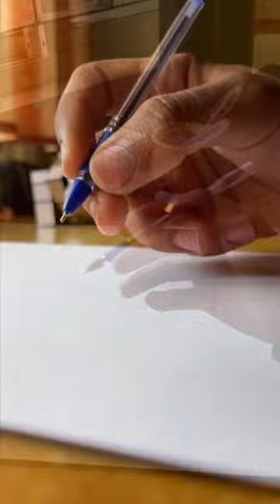2022❤️ Army commission officer, JCO & NCO portrait Drawing.